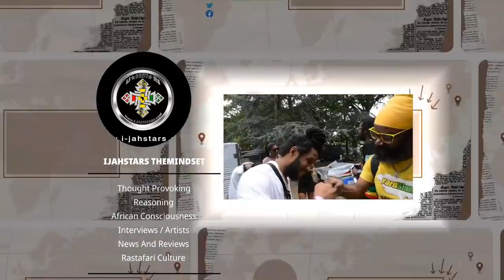Anthony B Talk Vybz Kartel & Drake ! Must Watch 😳 Jahshii